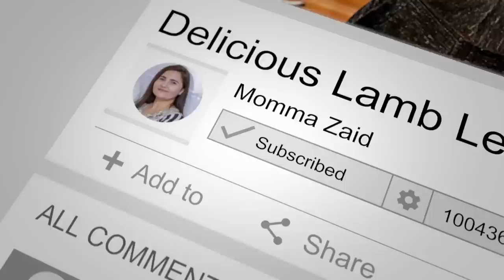Decluttering Laiba's Closet/ Chicken Tikka!